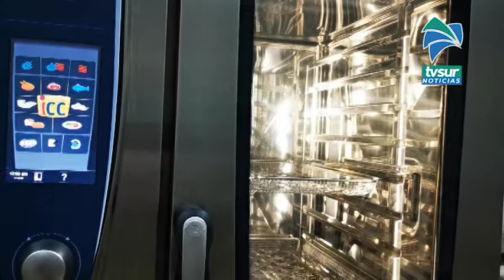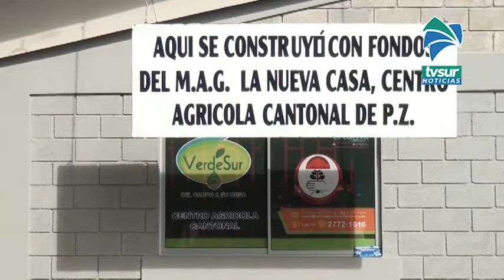Valor agregado a bajo costo es la estrategia de productores de Pérez Zeledón para enfrentar efectos